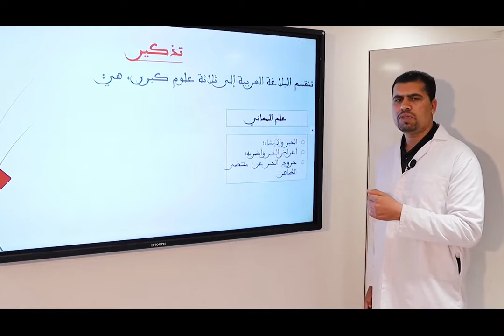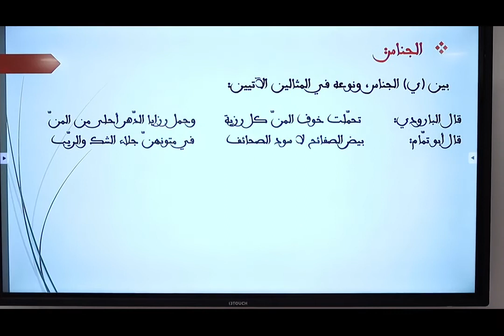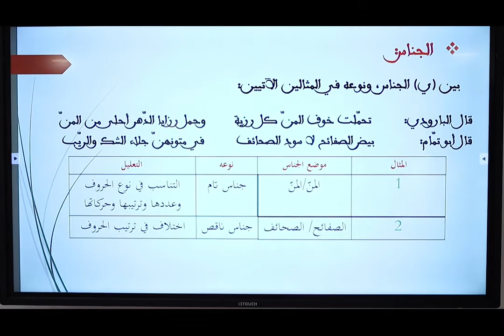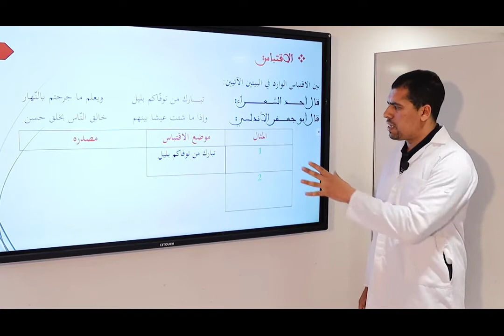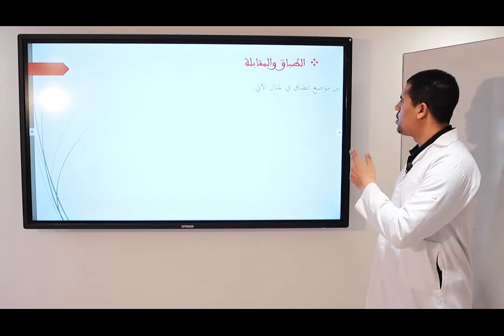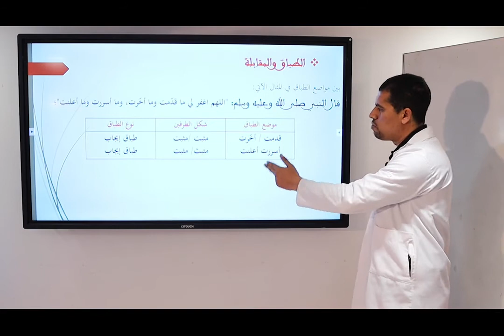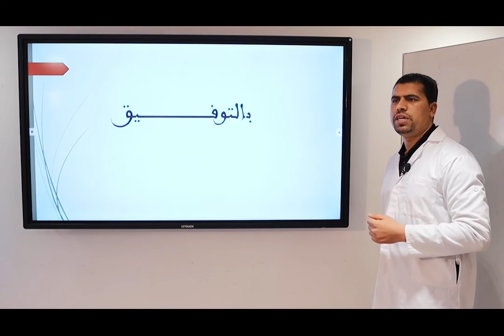Laayoune VEN 27 mars C3 x264 1